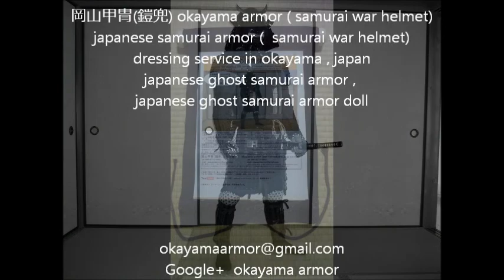岡山甲冑(念心) 浮幽模写⑥ heart to heart ⑥. 2018 winter 冬。岡山城⑪ okayama castle ⑪. japanese ghost samurai armor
music ) Emotion by MFP
ご一緒に撮影させてもらう時に、念じて心がけている事があります。
ご自身のポーズに合わせて・・・　同じ構えになるように。↓
ご自身の傍らに写り込んでいるのは・・・
ご自身をお守りしている甲冑武士か・・・
ご自身に息づいている甲冑侍か・・・。
戦に於いて、季節や天候や時刻を読むのも戦術の一つ。
天気の急変によって戦況が大きく変わる事もあります。
また、内通者の裏切りや夜襲に備えて日夜を問わず、
甲冑・鎧兜を装具したまま食事やトイレや仮眠し湯船にも浸からず、
戦が終結するまで甲冑・鎧兜を装具したまま戦い続けた者もいたそうです。
甲冑・鎧兜が「死に装束」と言われる由来の一つかもしれません。
2018/02/12(mon) に岡山城 okayama castle に参りました。
冬空の寒い中・・・ 関係者の方々、当日にお会いした皆様方、
本当にありがとうございました。またお会いできる日を願っています。
来月 2018/03/03(sat) or 2018/03/04(sun)に岡山城 okayama castle に
参りたいと思っています。お会いできる事を楽しみにしています。